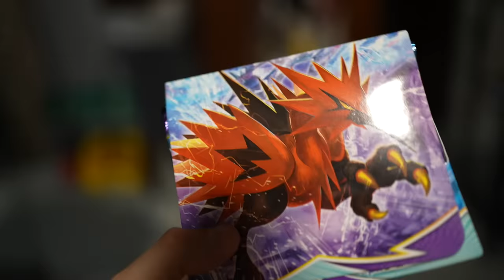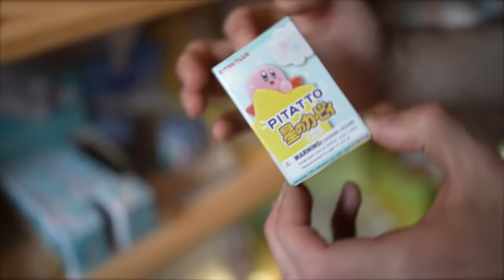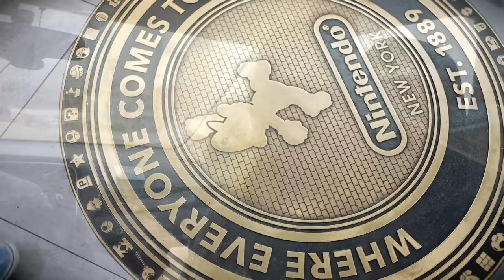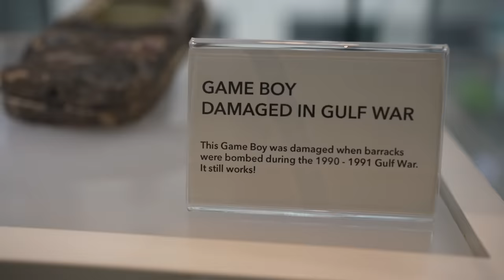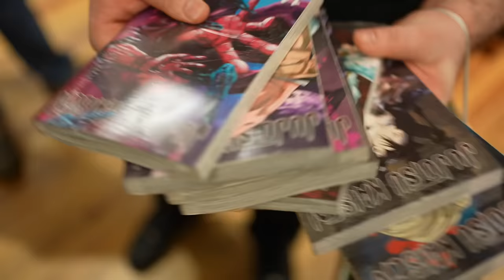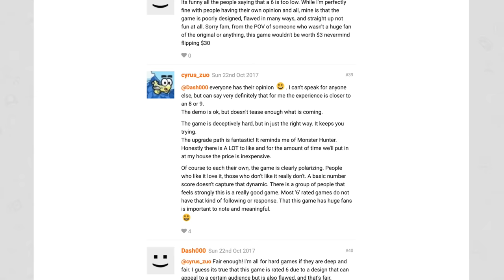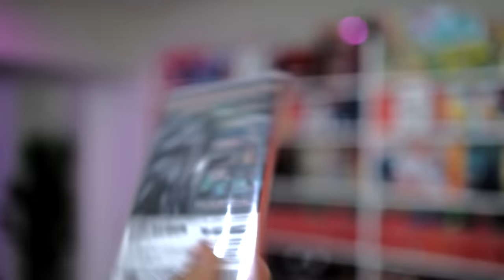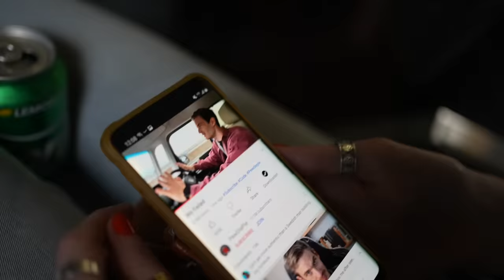Nintendo Switch HUNTING in NEW YORK CITY!